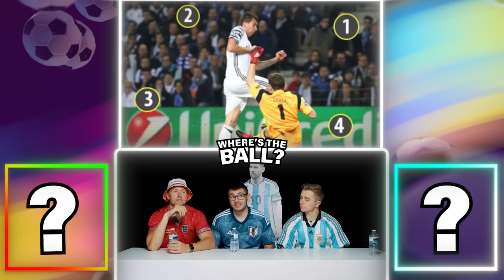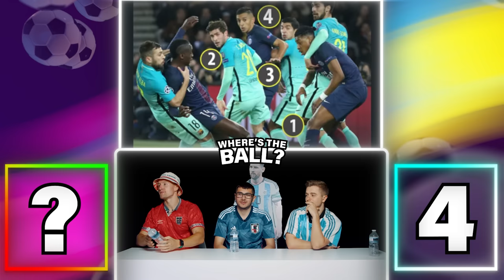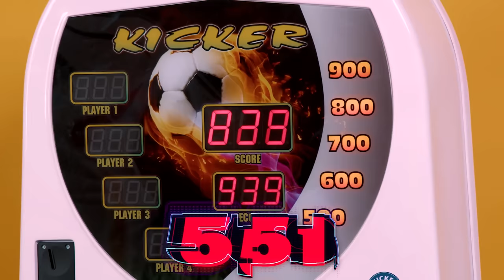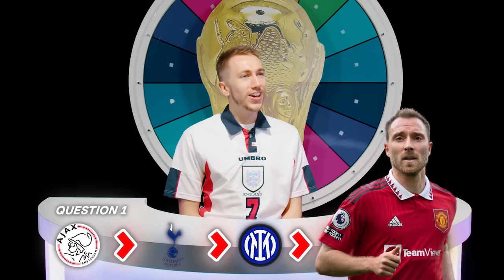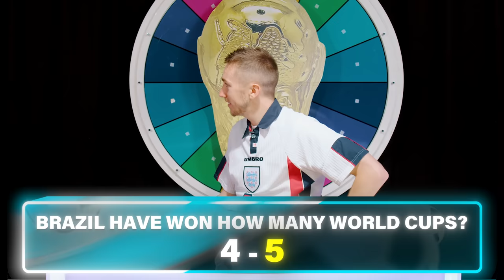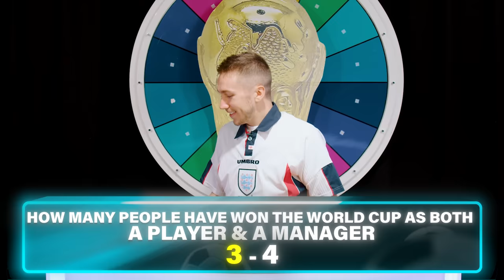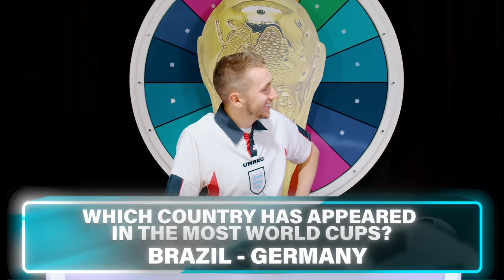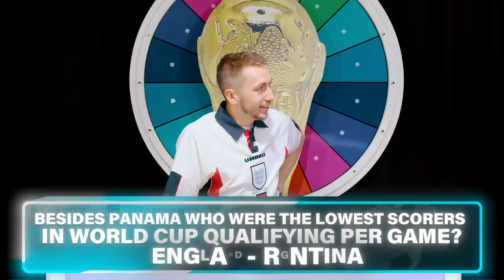ULTIMATE WORLD CUP GAME SHOW!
Which YouTuber has the best ball knowledge?

Simon/Miniminter/mm7games